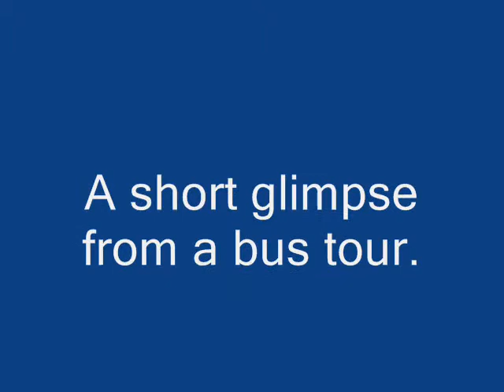The Bus Tour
A bus Tour Intermezzo. A non commercial movie about the beauty of bus tours.